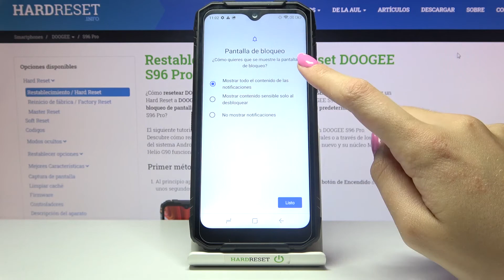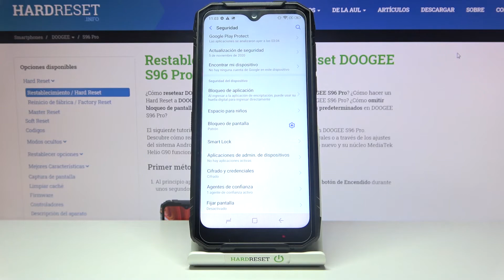Cómo bloquear DOOGEE S96 Pro con contraseña - poner pin, patrón o contraseña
Si quieres proteger tus datos y usar una contraseña de seguridad, quédate con nosotros. Activa el bloqueo de pantalla y desbloquea tu DOOGEE S96 Pro con contraseña fácil y rápido.

¿Cómo activar contraseña en DOOGEE S96 Pro? ¿Cómo poner contraseña a DOOGEE S96 Pro? ¿Cómo activar un código de acceso en DOOGEE S96 Pro? ¿Cómo configurar el bloqueo de pantalla en DOOGEE S96 Pro? ¿Cómo desbloquear DOOGEE S96 Pro con contraseña? ¿Cómo activar el bloqueo de pantalla en un DOOGEE S96 Pro? ¿Cómo poner contraseña al celular con Android?